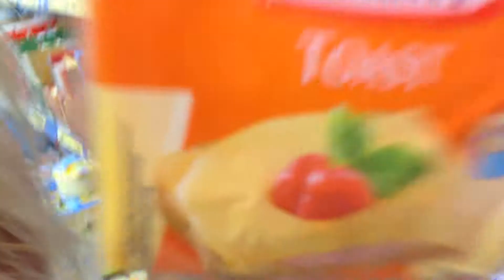That's cheese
Cheese, cheese, cheese, cheese, toast?